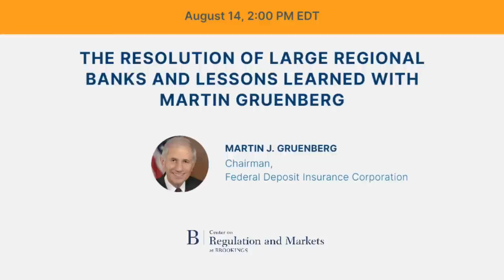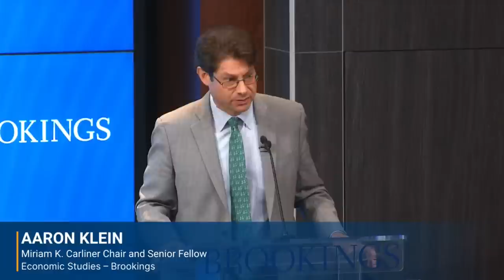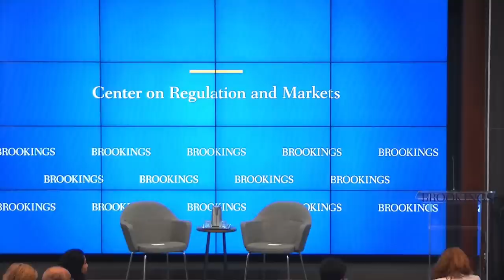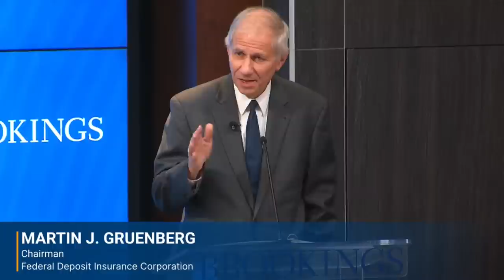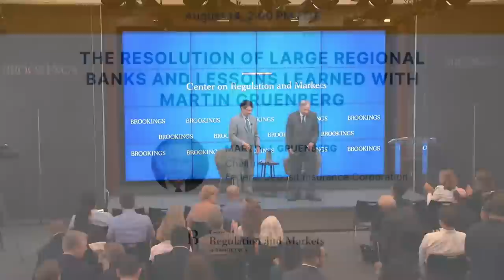The resolution of large regional banks and lessons learned with Martin Gruenberg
In 2019, then-Federal Deposit Insurance Corp Board Member Martin Gruenberg gave a speech at Brookings warning about the underappreciated resolution challenges and financial stability risks that would emerge upon the failure of a large regional bank. At the time he called for new rulemaking to require loss absorbing debt at these types of banks and urged stronger resolution planning requirements. His words proved prophetic this March when Silicon Valley Bank and Signature Bank failed, resulting in regulators exercising systemic risk authority to protect uninsured deposits.

Now, FDIC Chairman Gruenberg will return to Brookings to discuss how to improve resolution for large, but not globally significant, banks. His speech will take place from Monday, August 14, followed by a discussion with Brookings Senior Fellow Aaron Klein. This event is a part of the Center on Regulation and Markets Series on Financial Markets and Regulation.

This event will be open to attend in person or to watch online.